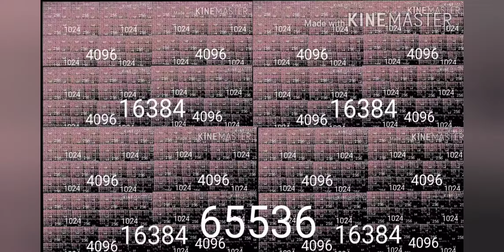This is gonna be a whole entire video over 1,000,000 times (Don't wear headphones)